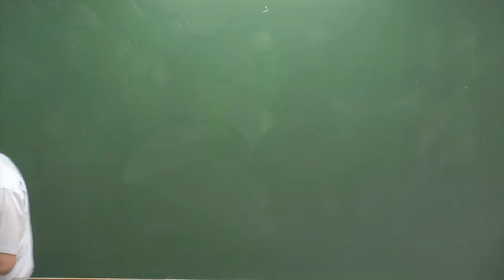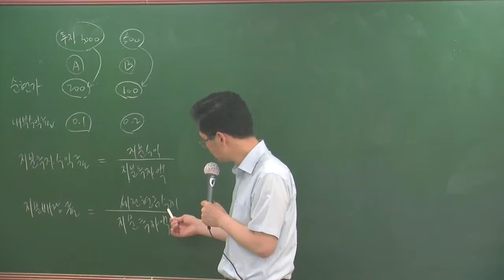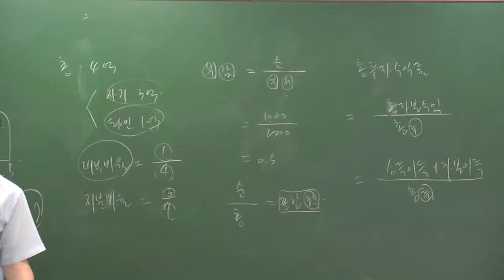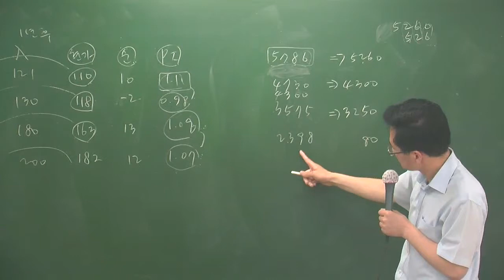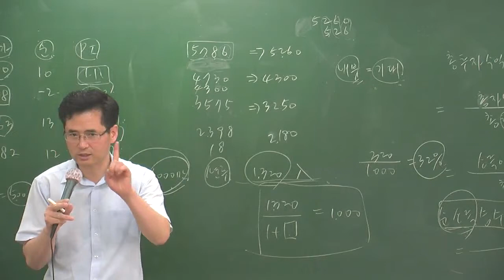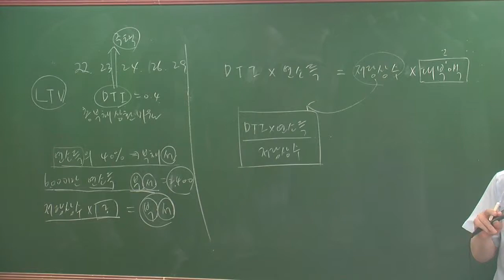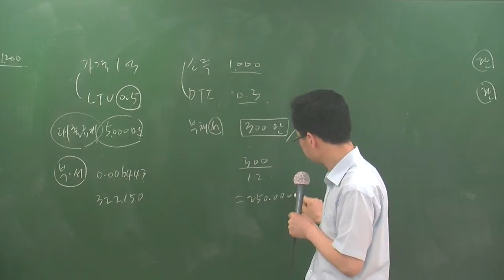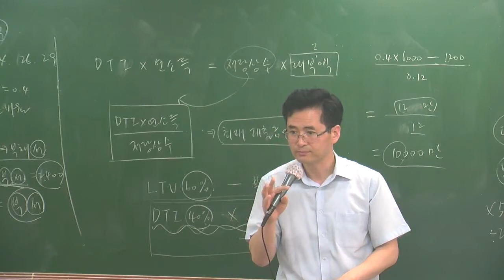학개론특강2-10